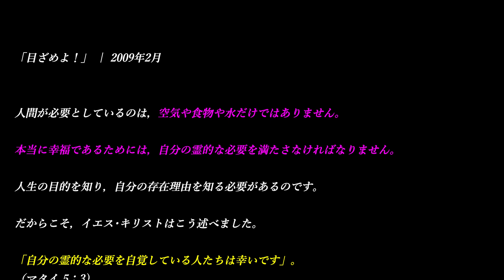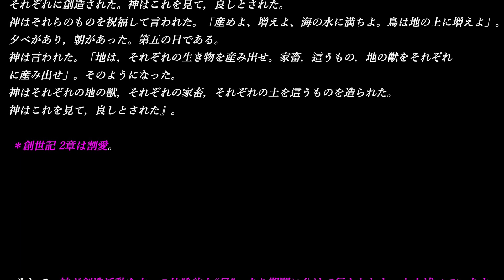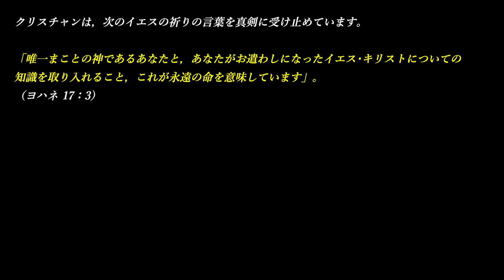人類への特別な贈り物 ～ JW．ORG ～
私は，エホバの証人ではありませんが，時々，
エホバの証人より配布いただいてる，「目ざめよ」誌・「ものみの塔」誌，パンフレット等より引用の記事もあります。
（どこの宗教，宗派にも属していません）
＊いろんな宗教にも交わりました（立正佼成会，創価学会，キリスト教のカトリック，プロテスタント等）

その中で，聖書に忠実に教えてるのは，エホバの証人と思います。

目ざめよ！ 2009年2月

人間が必要としているのは，空気や食物や水だけではありません。

本当に幸福であるためには，自分の霊的な必要を満たさなければなりません。

人生の目的を知り，自分の存在理由を知る必要があるのです。

だからこそ，イエス･キリストはこう述べました。

「自分の霊的な必要を自覚している人たちは幸いです」。
（マタイ 5：3）

この必要を満たせるように，神は聖書を与えてくださっています。

聖書は世界で最も広く読まれている聖典であり，全巻もしくは一部が約2,400の言語に訳されています。

「聖書はすべて神の霊の導きの下に書かれ，人を教え，戒め，誤りを正し，義に導く訓練をするうえに有益です」。
（テモテ第二 3：16）

聖書は，神が宇宙を創造して地上のあらゆる生き物を造られたと述べています。
（創世記 1，2章）

『初めに，神は天地を創造された。
地は混沌であって，闇が深淵の面にあり，神の霊が水の面を動いていた。神は言われた。「光あれ」。こうして，光があった。
神は光を見て，良しとされた。神は光と闇を分け、光を昼と呼び、闇を夜と呼ばれた。夕べがあり、朝があった。第一の日である。
神は言われた。「水の中に大空あれ。水と水を分けよ」。神は大空を造り，大空の下と大空の上に水を分けさせられた。そのようになった。
神は大空を天と呼ばれた。夕べがあり，朝があった。第二の日である。
神は言われた。「天の下の水は一つ所に集まれ。乾いた所が現れよ」。そのようになった。
神は乾いた所を地と呼び，水の集まった所を海と呼ばれた。神はこれを見て，良しとされた。
神は言われた。「地は草を芽生えさせよ。種を持つ草と，それぞれの種を持つ実をつける果樹を，地に芽生えさせよ」。そのようになった。
地は草を芽生えさせ，それぞれの種を持つ草と，それぞれの種を持つ実をつける木を芽生えさせた。神はこれを見て，良しとされた。夕べがあり，朝があった。第三の日である。
神は言われた。「天の大空に光る物があって，昼と夜を分け，季節のしるし，日や年のしるしとなれ。天の大空に光る物があって，地を照らせ」。そのようになった。
神は二つの大きな光る物と星を造り，大きな方に昼を治めさせ，小さな方に夜を治めさせられた。
神はそれらを天の大空に置いて，地を照らさせ，昼と夜を治めさせ，光と闇を分けさせられた。神はこれを見て，良しとされた。夕べがあり，朝があった。第四の日である。
神は言われた。「生き物が水の中に群がれ。鳥は地の上，天の大空の面を飛べ」。
神は水に群がるもの，すなわち大きな怪物，うごめく生き物をそれぞれに，また，翼ある鳥をそれぞれに創造された。神はこれを見て，良しとされた。
神はそれらのものを祝福して言われた。「産めよ、増えよ、海の水に満ちよ。鳥は地の上に増えよ」。夕べがあり，朝があった。第五の日である。
神は言われた。「地は，それぞれの生き物を産み出せ。家畜，這うもの，地の獣をそれぞれに産み出せ」。そのようになった。
神はそれぞれの地の獣，それぞれの家畜，それぞれの土を這うものを造られた。神はこれを見て，良しとされた』。

 ＊創世記 2章は割愛。

そして，神が創造活動を六つの比喩的な“日”つまり期間に分けて行なわれた，とも述べています。

それらの期間の順序は，地質学上の主要区分の順序に対応しています。

聖書は，人類に関する神の目的も明らかにしています。

その目的は詩編 37編29節にこう記されています。

「義なる者たちは地を所有し，そこに永久に住むであろう」。
注目できるのは，義なる者 ― 道徳的･霊的に廉直な者 ― が天ではなく地上で永遠に暮らす，ということです。
今のような汚染された地球で生活するのではありません。

楽園‹パラダイス›となった地球で暮らすのです。

「また地をその基の上に据えられました。地はそれゆえ，とこしえにゆるぎません」。
（詩編 104：5）

『イエスは、彼に言われた。「まことに，あなたに告げます。あなたはきょう，わたしとともにパラダイスにいます」』。
（ルカ 23：43）

『命へと導く知識』

地球は二重の意味でパラダイスとなります。物理的にも霊的にもパラダイスとなるのです。
イザヤ 11章9節にはこうあります。
「水が海を覆っているように，地は必ず神（ヤハウェ，エホバ）についての知識で満ちる」。

人の心に刻み込まれるその知識は，今でさえ，平和と一致のうちに生活するよう真のクリスチャンを動かしています。

クリスチャンは，次のイエスの祈りの言葉を真剣に受け止めています。

「唯一まことの神であるあなたと，あなたがお遣わしになったイエス･キリストについての知識を取り入れること，これが永遠の命を意味しています」。
（ヨハネ 17：3）

より「田植えの季節」